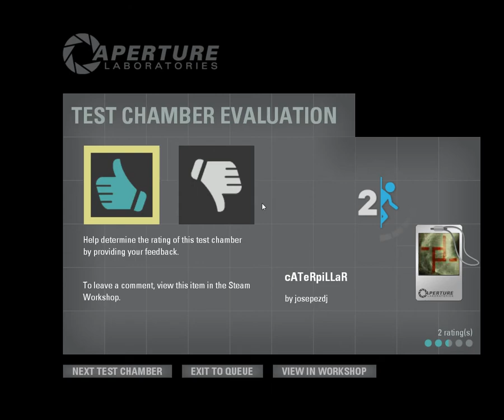cATeRpiLLaR (Blind solution)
Blind playthrough of cATeRpiLLaR by josepezdj. Spoiler!